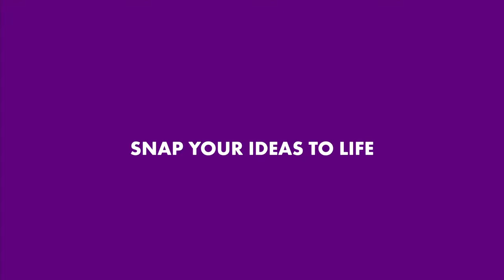littleBits - Edtechs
littlebits™ makes electronic modules that snap together with magnets to let anyone build and invent with electronics — no soldering, wiring, or programming required.